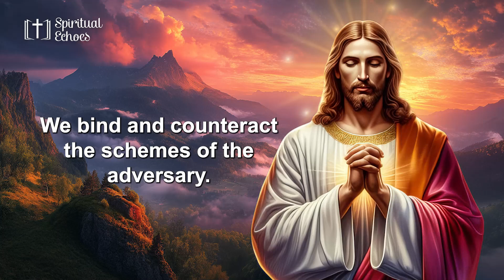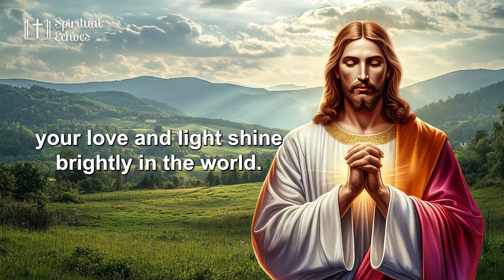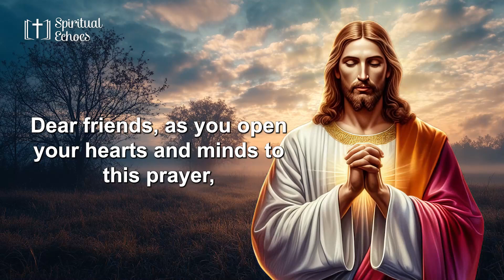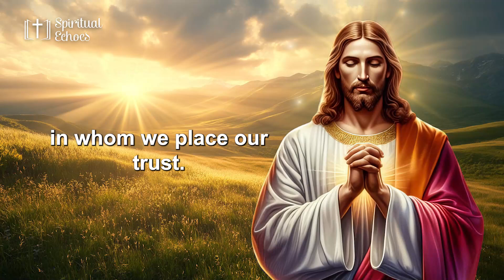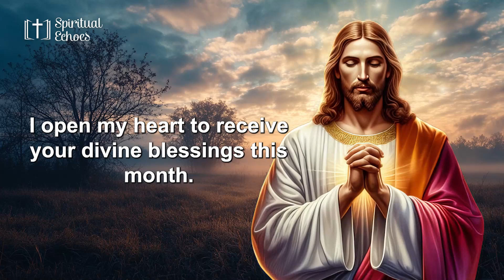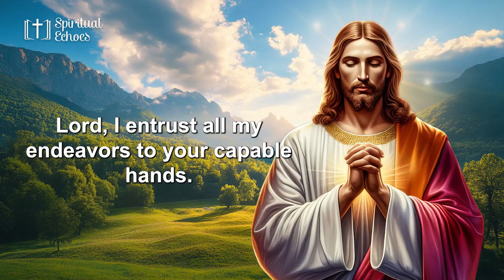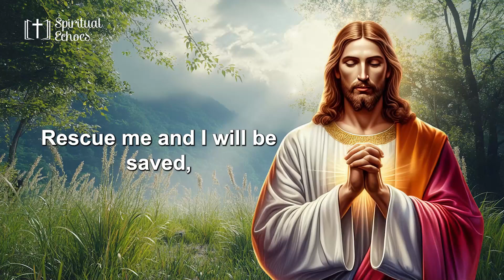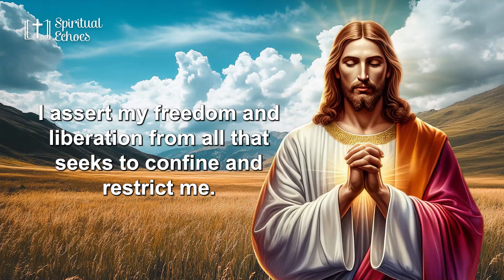POWERFUL Morning Prayer Keep This Playing | Blessed Morning Prayer Start Your Day | Daily Devotional